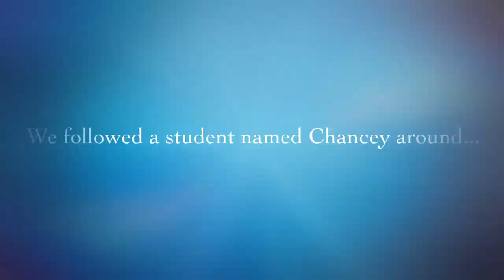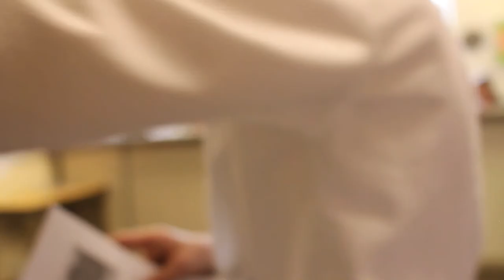Final Day In the Life of a Monroe Middle Schooler